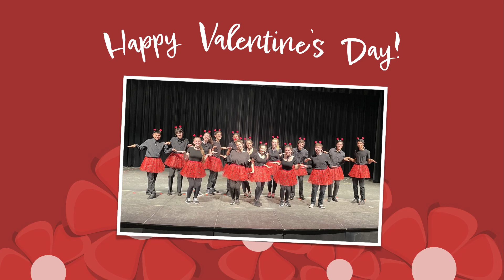MVHS Choir - Heartbeat Concert 2022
2022 MVHS Choir - Heartbeat Concert. Celebrating love through song.

00:38 Love Is Sweeping The Country
01:10 Let’s Fall In Love
02:26 Life Is Better With You
04:18 Better Together
05:43 The Cowboys
10:00 The Greasers
14:08 The Love Bugs
18:30 Everything
20:27 Smile
22:24 Home
24:20 Heartbeat
26:10 LOVE
28:53 Seasons Of Love
32:38 Finale